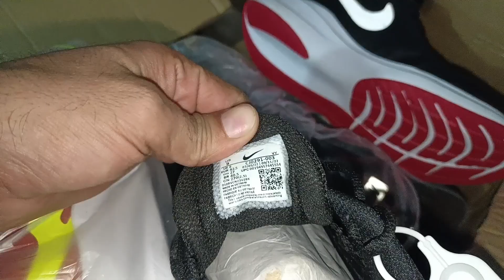New Fresh Jogger Import From Vietnam